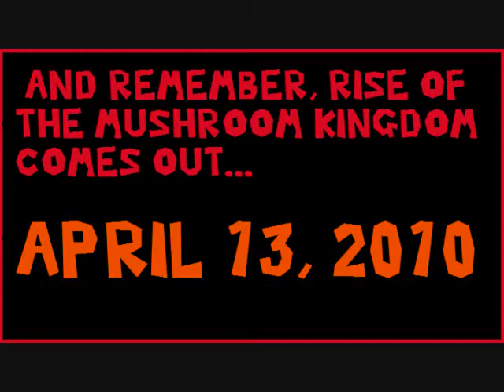Shards of Reality Video Walkthrough Part 29 -- Bloobom Goes Boom!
This is my video walkthrough of 'Shards of Reality', a Mario fangame. This video walkthrough is part of a miniseries leading up to April 13, 2010 which will be the date I release the first demo of my new Mario fangame entitled 'Rise of the Mushroom Kingdom'.